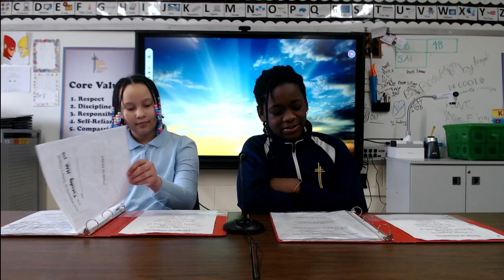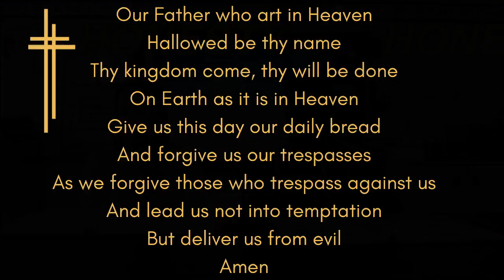OLOP Chapel 3/7/2023